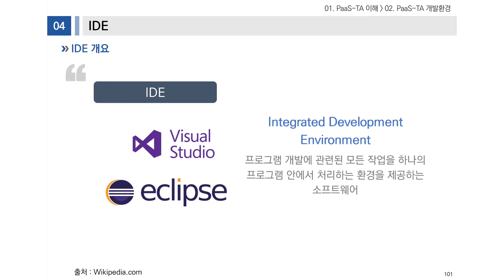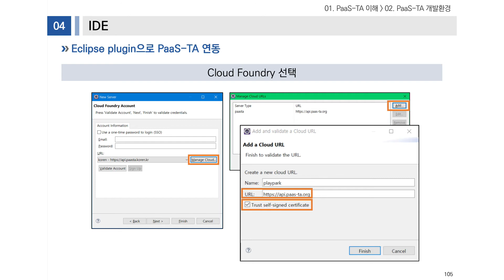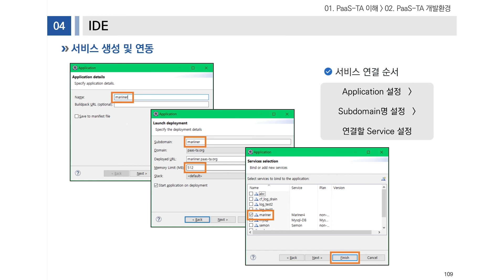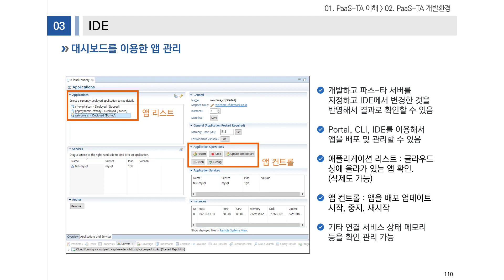Chapter2. (2) K-PaaS 개발환경 3 - IDE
K-PaaS MSA 활용 교육

Chapter02. K-PaaS 이해
(2) K-PaaS 개발환경 3
   - IDE